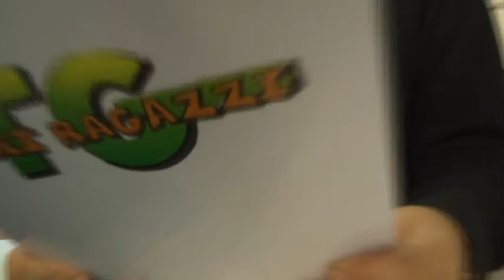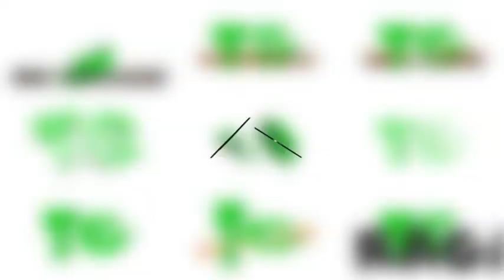Tg dei ragazzi n.01 18-11-2018